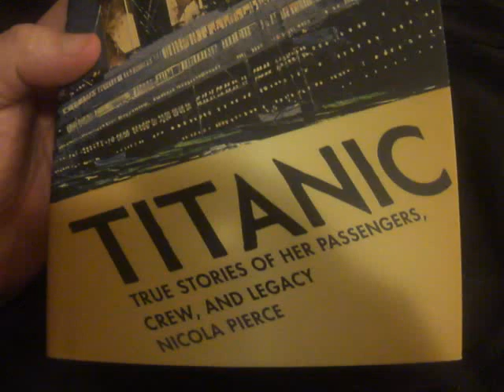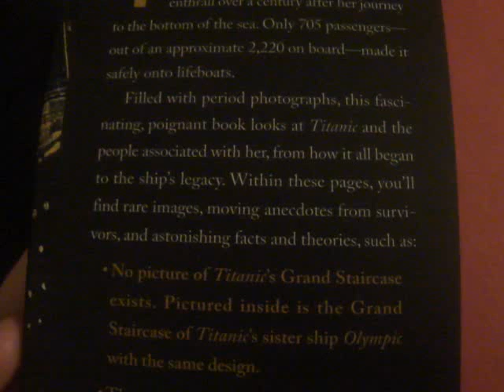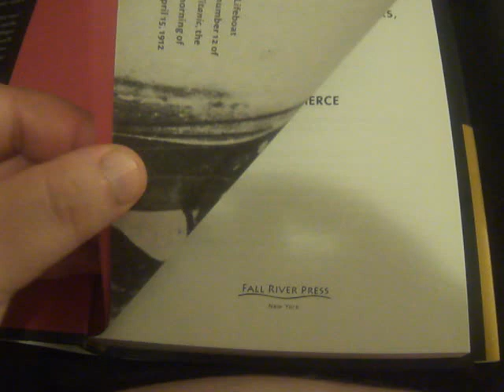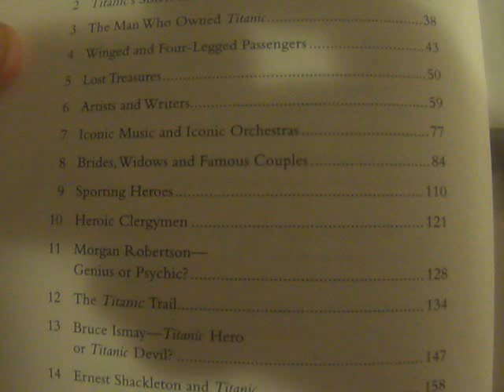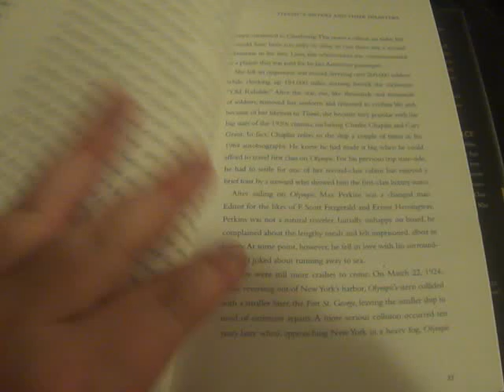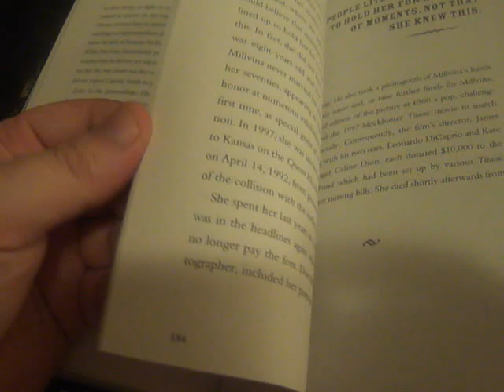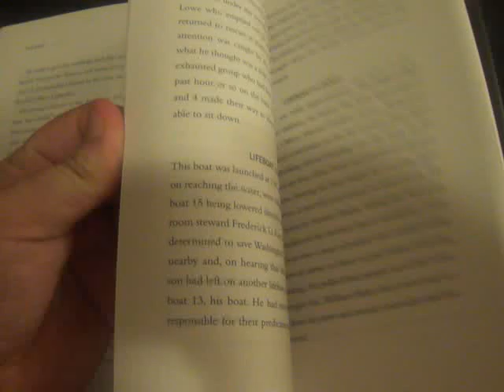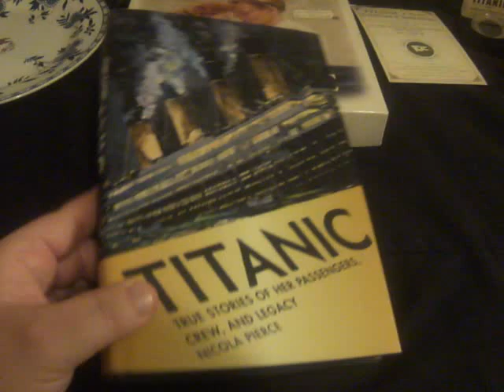Titanic: True Stories of Her Passengers, Crew, and Legacy book review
A beautiful primer and giftbook on all things Titanic, featuring dozens of photos and vignettes, and suitable for all ages

Titanic. Its story is one of all those bound together on that ill-fated voyage in April 1912. On board were writers, artists, millionaires, sportsmen, priests, reverends, fashion designers, aristocrats, honeymooners, children, crew, and emigrants, all looking for a better life in North America. When the "unsinkable" ship hit an iceberg and sank off the coast of Atlantic Canada, 1,500 people died, while just 750 survived.

This book tells the stories of their lives, and shines a spotlight on Titanic's lost treasures, its celebrated send-off from Belfast, its animal passengers, the iconic music and movies inspired by the story, and the many, many tales of heroism and bravery that arose from this tragedy. Richly illustrated with archival photographs and newspaper clippings, as well as a comprehensive index, timeline, and suggested further reading, this all-ages book presents an accessible, fascinating history of the world's most famous ship. Includes over 50 black and white photos.